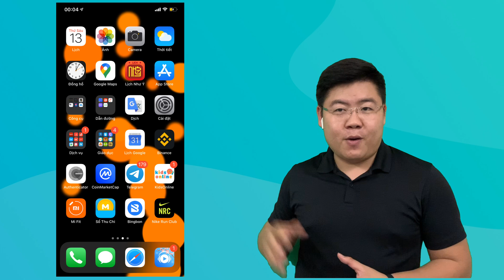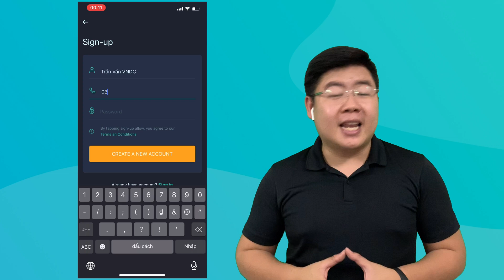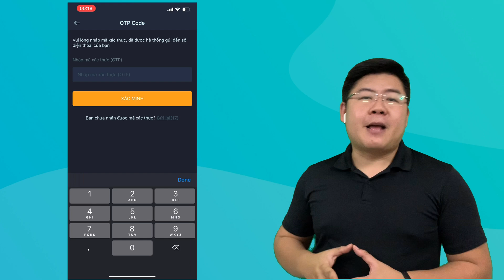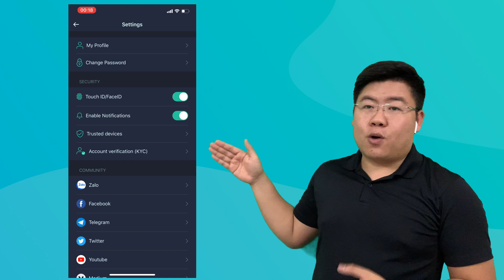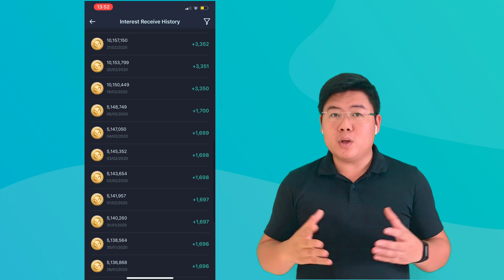Review và hướng dẫn sử dụng ứng dụng VNDC Wallet Pro. Bật mí tính năng Staking Daily từ VNDC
- Giờ đây mọi người dễ dàng chuyển đổi VNDC sang Crypto, VND và ngược lại một cách thuận tiện và dễ dàng hơn với VNDC Wallet Pro :
Tải ngay ứng dụng :
- Người giới thiệu và người được giới thiệu sẽ nhận được 10,000 VNDC khi đăng ký tài khoản và hoàn thành xác minh danh tính (KYC).
- Đối tác kinh doanh sẽ nhận được 25,000 VNDC và người được giới thiệu sẽ nhận được 10,000 VNDC khi đăng ký tài khoản và hoàn thành xác minh danh tính (KYC).
- Chúng ta vẫn được tham gia chương trình : Miễn phí phí giao dịch, phí nạp rút từ VNDC.
- Mọi thông tin trong video từ CJ đều mang mục đích hướng dẫn thao tác, cập nhật thông tin mời từ thị trường cũng như các dự án Blockchain. Không được xem là lời khuyên đầu tư.

Có thắc mắc hay góp ý cũng như yêu cầu các video khác mọi người vui lòng comment ở dưới nhé!